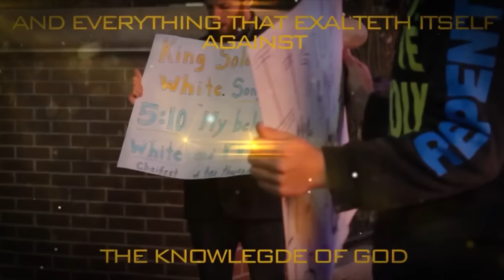The Israelites vs The Historian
and buy bibles,posters, fringes etc…